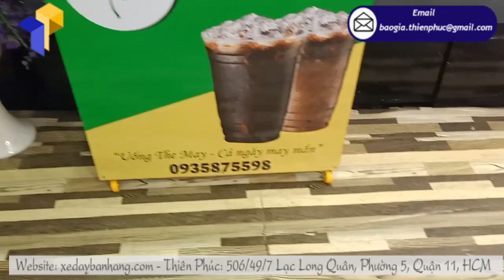Xe xếp gọn bán cà phê giá cả cạnh tranh nhất Sài Gòn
Tên Sản Phẩm: tủ xếp bán cà phê nguyên chất
Kích Thước: W80 x H190cm
Quy Cách Kỹ Thuật:
+ Phần mái che: Ngang 100 cm x Cao 30cm

Thiên Phúc là địa chỉ thiết kế và thi công xe đẩy bán bánh mì, xe trà sữa, tủ xếp bán cà phê … uy tín, chuyên nghiệp, giá cả phải chăng trên toàn quốc. Chuyên cung cấp đầy đủ các dòng xe trà sữa, xe cafe, xe bánh mì thổ nhĩ kỳ… chất lượng cao cùng đội ngũ kỹ thuật tâm huyết, tỉ mỉ đem đến sản phẩm ưng ý nhất tới quý khách hàng.

Trực tiếp gia công và phân phối các dòng: xe đẩy cao cấp – tủ xe lưu động với kiểu dáng hiện đại – xe đẩy nhỏ gọn theo yêu cầu đa dạng kích thước mẫu mã, và với hơn +300 mẫu xe dễ dàng lựa chọn với chính sách cực kì ưu đãi hấp dẫn
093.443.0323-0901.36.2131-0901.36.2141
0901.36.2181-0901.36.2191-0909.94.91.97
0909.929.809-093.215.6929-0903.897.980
Thời gian làm việc:
8h–17h30 (Thứ 2–Thứ 7)